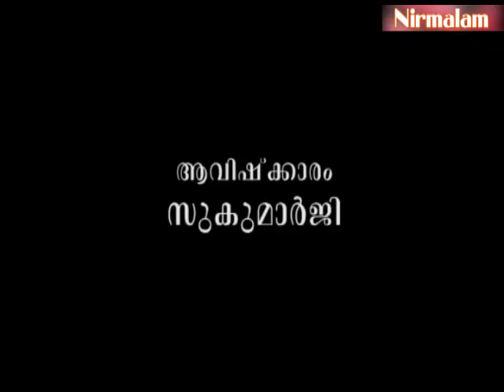Geetha​​​​​​​ vyaghyaanam 174 | മൂന്ന് കാലത്തിലും പരിണമിക്കാത്തത്‌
ആമുഖം: അനന്തസമാധിയെ പുല്‍കിയ സംപൂജ്യ ആചാര്യസ്വാമികള്‍ ശ്രീ. നിര്‍മ്മലാനന്ദഗിരി മഹരാജ് ഗുരുകൃപയാല്‍ അനുവദിച്ചുതന്നിരുന്ന 'ശ്രീമദ് ഭഗവദ്ഗീത'യുടെ വ്യാഖ്യാനം. നൂറ്റിയെഴുപത്തിനാലാം ഭാഗം.